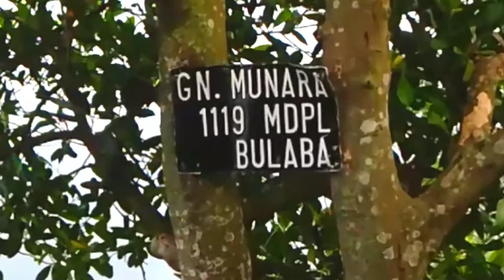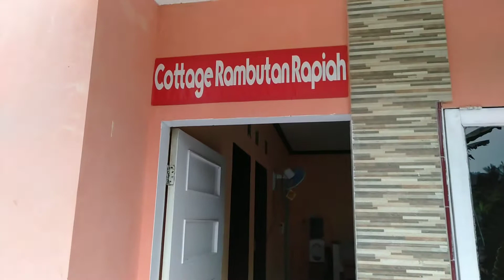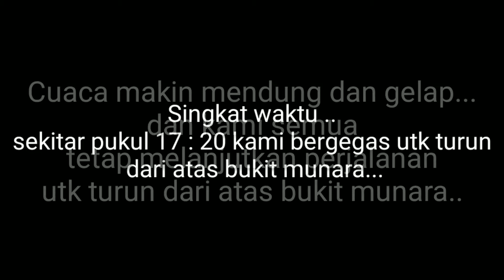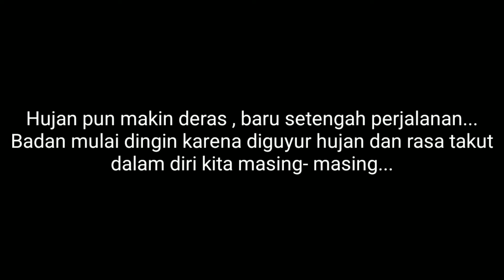JELAJAH BUKIT MUNARA || BERSAMA R.H.C || R.H.O || PAO99 || MARULI AJIB